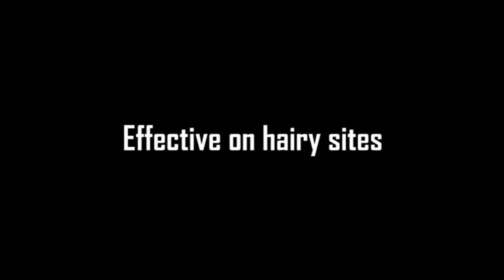Mindo-4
Wireless and Mobile EEG system !!!